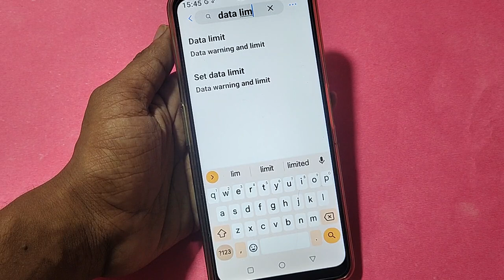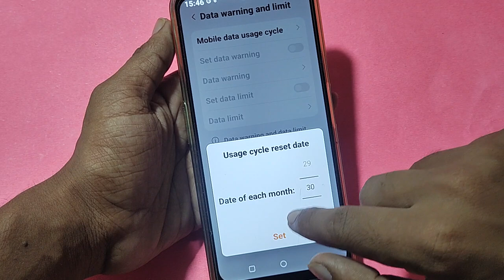How to set data usage, Moto G14 me data limit Kaise lagaen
Best powerful CPU under 10k

60-Inch Tripod with Bag

7 Socket 6A Extension Board

multiplug Extension